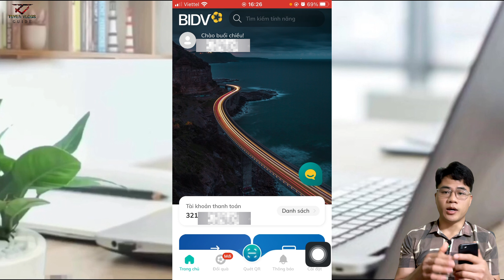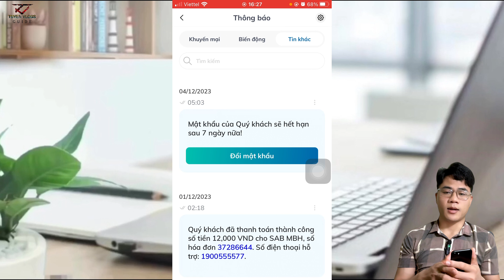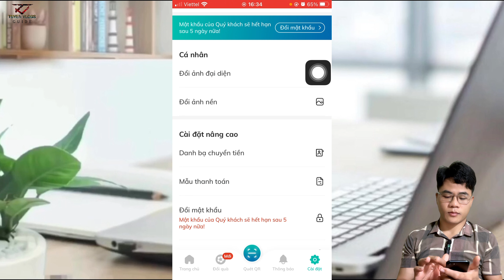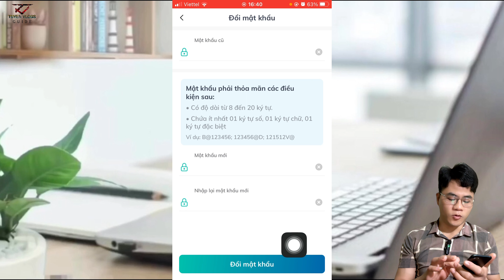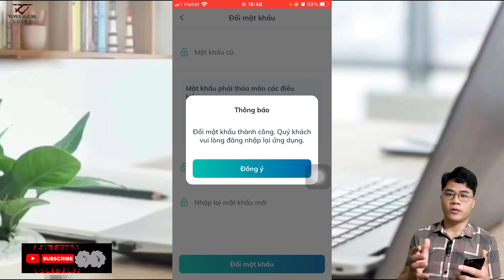Mật khẩu BIDV sắp hết hạn có nên thây đổi mật khẩu hay không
Khi các bạn nhận được thông báo cập nhật lại mật khẩu ứng dụng sắp hết hạn bạn niên thây đổi cập nhật lại mật khẩu bảo vệ tài khoản cũng như chánh tình trạng mật khẩu hết hạn không đăng nhập được Ngân hàng BIDV và lấy lại mật khẩu gặp nhiều khó khăn.
Hãy đăng ký kênh để nhận được những VIDEO mới nhất và kiến thức mới nhất về: Kiếm tiền online và các mẹo hay giúp các bạn khôi phục mật khẩu và khác phục được rất nhiều vẫn đề.
©️ Bản quyền thuộc về Tuyen Vlogs, vui lòng không Reup